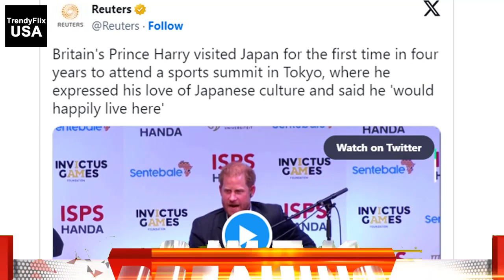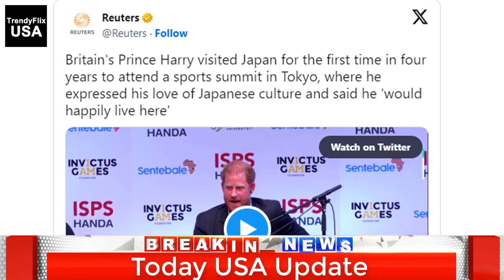Prince Harry criticized over new photo showing fuller head of hair after mocking Prince William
Prince Harry criticized over new photo showing fuller head of hair after mocking Prince William in memoir
The Duke of Sussex said his brother’s hair loss was ‘alarming’ in ‘Spare’

Welcome to TrendyFlix USA, your ultimate destination for the latest and hottest trends in entertainment! We are a dynamic and vibrant channel dedicated to bringing you the most buzz-worthy news, updates, and insights from the entertainment industry in the United States.

At TrendyFlix USA, we pride ourselves on keeping you up-to-date with the ever-changing world of movies, TV shows, music, celebrity gossip, and more. Whether you're a movie buff, a music enthusiast, or a pop culture junkie, we've got you covered!

Join us as we take you behind the scenes of your favorite films and shows, share exclusive interviews with A-list celebrities, and provide in-depth analysis of the most talked-about events in the entertainment world. Our team of passionate and knowledgeable hosts will deliver engaging content that will keep you informed and entertained.

From red carpet events to award show highlights, from the latest chart-topping hits to the emerging talents in the industry, TrendyFlix USA is your go-to source for all things entertainment. We're here to spark discussions, celebrate achievements, and share our love for the diverse and exciting world of entertainment.

Whether you're looking for movie reviews, TV show recommendations, or updates on your favorite stars, TrendyFlix USA has it all. Get ready to be immersed in the glitz and glamour of Hollywood, the enchanting world of music, and the captivating realm of pop culture.

Thank you for being a part of our journey, and we can't wait to share the trendiest and most thrilling moments in entertainment with you. Welcome aboard the TrendyFlix USA express - where the entertainment never stops!